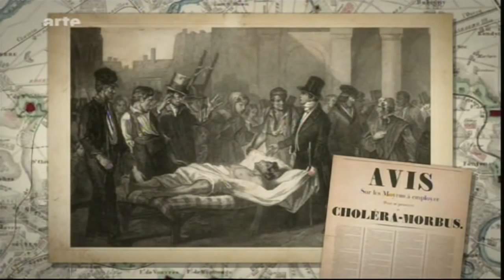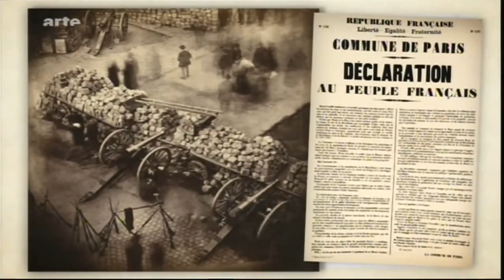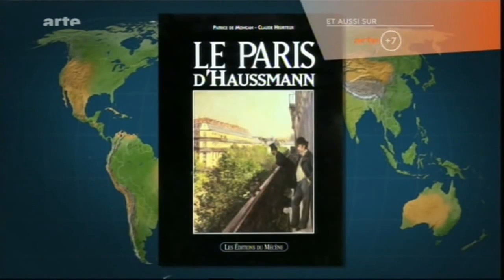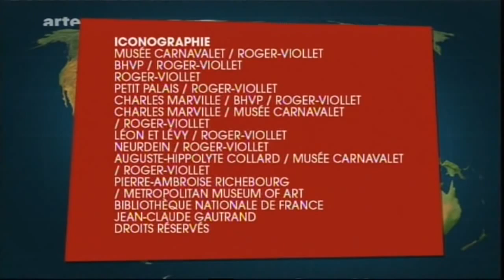2013 10 05 Paris la révolution Haussmann 3 4